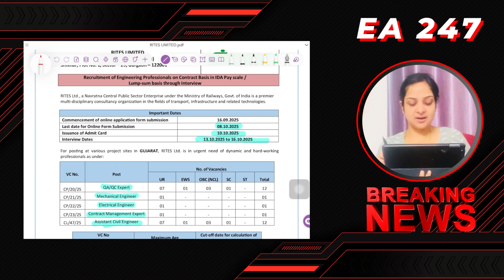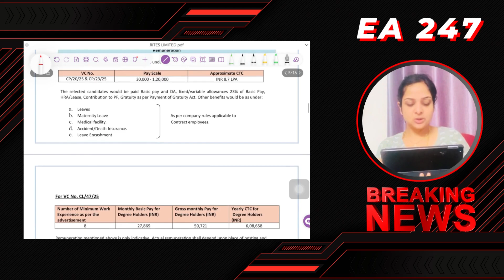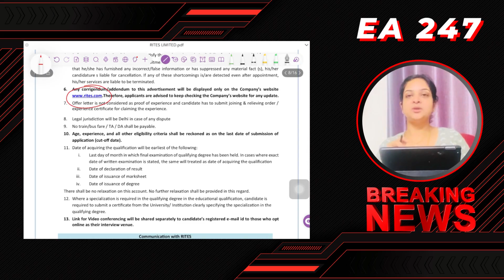🔥RITES Recruitment 2025: QA/QC, Civil, Mechanical, Electrical Engineer Jobs | TN Govt Jobs 2025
Are you an engineering graduate looking for a rewarding government job? RITES Limited, a Navratna Central Public Sector Enterprise under the Ministry of Railways, Government of India, has announced a major recruitment drive for 2025. This is a golden opportunity for qualified and experienced QA/QC, Civil, Mechanical, and Electrical Engineers to secure a stable and high-paying career. The official RITES recruitment 2025 notification details a total of 27 engineering vacancies for various positions, including QA/QC Expert, Mechanical Engineer, Electrical Engineer, and Civil Engineer roles on a contract basis. The online application process for these highly sought-after engineering posts has commenced, and interested candidates must submit their applications by the deadline of October 8, 2025.

This RITES Engineer recruitment 2025 offers a competitive salary package, with an approximate CTC of up to ₹14.07 LPA for certain posts. The monthly salary for Engineers can range from ₹41,241 to ₹50,721 depending on the role. This RITES job alert is crucial for all engineering job seekers in Tamil Nadu and across India. The selection process will involve a shortlisting of candidates based on their qualifications and experience, followed by a personal interview. This is a direct government job opportunity without a written examination for certain posts, making it an even more appealing prospect. Don't miss this RITES career opportunity for engineering professionals. You can find the official notification PDF with all the details on the RITES official website. We have provided all the necessary links and information below to help you apply for RITES 2025 jobs. This detailed video guide covers everything you need to know about RITES recruitment for QA/QC Engineer, Civil Engineer, Mechanical Engineer, and Electrical Engineer positions.

Official Notification Link:
✅ [Official RITES Recruitment 2025 Notification Link] - Check the official advertisement here for full details on eligibility, vacancies, and application procedure. The official link for the recruitment is available on the RITES website

Job Details & Timelines:
🚨 Important Dates & Timelines:

Online Application Start Date: 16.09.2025

Last Date to Apply Online: 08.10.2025

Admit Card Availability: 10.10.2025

Interview Dates: 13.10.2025 to 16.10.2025

Cut-off Date for Age Calculation: 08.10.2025

Eligibility Criteria & Qualification:
🎓 Educational Qualifications:

QA/QC Expert: A full-time Bachelor's Degree in Civil Engineering is required. Minimum 10-12 years of post-qualification experience is needed.

Mechanical Engineer: Full-time Bachelor's Degree in Mechanical Engineering is the minimum qualification.

Electrical Engineer: Candidates must possess a full-time Bachelor's Degree in Electrical Engineering.

Civil Engineer (Assistant Civil Engineer): A Bachelor's Degree in Civil Engineering from a recognized university or institution is mandatory.

Age Limit:

Maximum age limit is 55 years as of the cut-off date. Age relaxation is applicable as per government rules for reserved categories.

Application Process & Fees:
✍️ How to Apply Online:

Navigate to the "Careers" section and find the relevant recruitment notification.

Click on the "Apply Online" link.

Register and fill out the online application form with accurate personal and educational details.

Upload scanned copies of required documents, including degree certificates, experience proof, and a passport-size photograph.

Pay the application fee online, if applicable.

Submit the form and take a printout for future reference.

💰 Application Fees:

General / OBC / EWS: ₹ Nil/-

SC / ST / PWD / Female: ₹ Nil/-

Job Locations:
While the specific recruitment notification might mention a particular region (like Gujarat for the 27 contract posts), RITES Ltd. is a Pan-India organization with offices and project units in major cities. The general job location is "Across India" or specific project sites.

Southern Region Presence: RITES has a significant presence in the Southern Region with an Inspection Office in Chennai and a Regional Office in Bengaluru, indicating potential postings in Tamil Nadu or neighboring states.